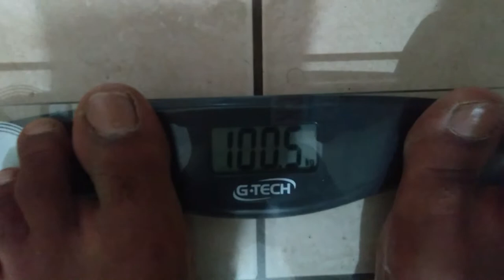EMAGRECI MAIS DE 8KG EM 15 DIAS! Treino do Saitama me matou! (Dias 16, 17 e 18)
Completei 5 dias de desafio do Treino do Saitama e isso acabou comigo. Foi um treino muito puxado, com bastante esforço físico e desgaste. 5 dias fazendo 100 abdominais, 100 flexões, 100 agachamentos e correndo 10km.

Vou continuar com a dieta e treinos de artes marciais, exercício físico, musculação e corrida de rua, mas primeiro preciso de um pequeno descanso, pra voltar com tudo.